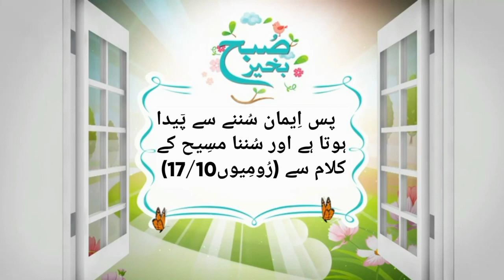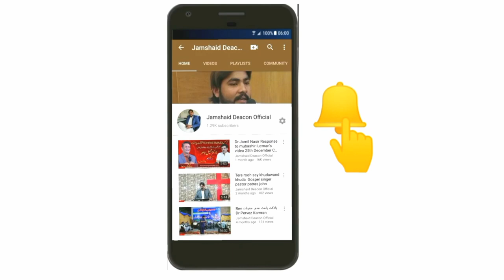MorningDevotion عقلمندی سےکامل راہ پر چلیں by Pastor Sohail John